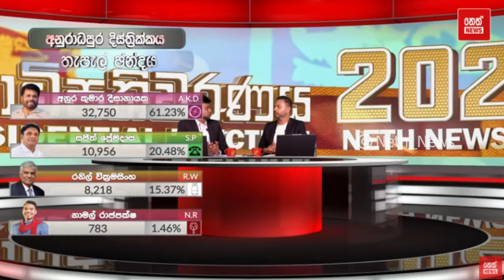අනුරාධපුරයේ තැපැල් ඡන්දයේ සිදුවූ බල පෙරළිය | Neth News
අනුරාධපුරයේ තැපැල් ඡන්දයේ සිදුවූ බල පෙරළිය